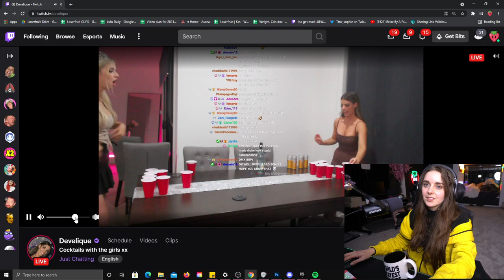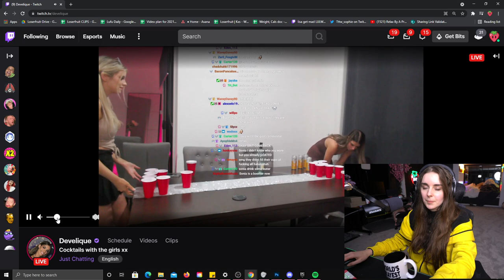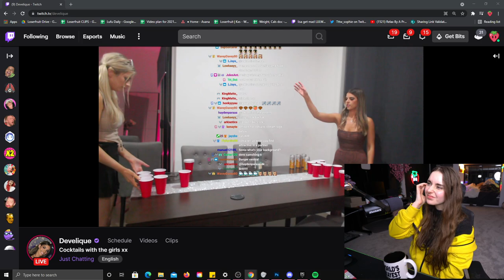Podcast with Loserfruit, BazzaGazza, Fasffy, Brodie, and More | Aug 07 2021 | Crayator